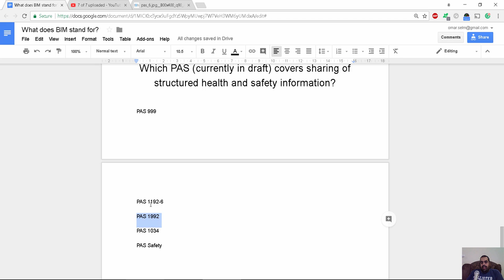Which PAS currently in draft covers sharing of structured health and safety information